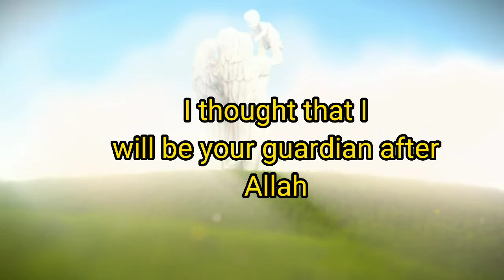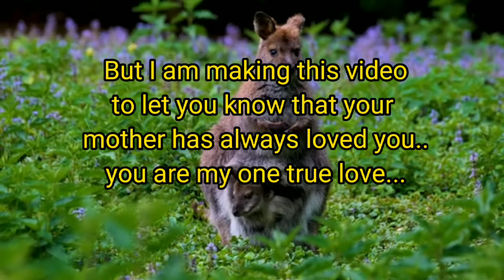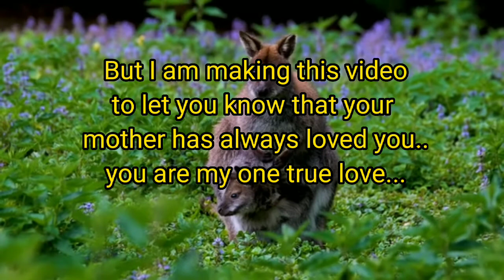Letter to my son....love you forever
ASSALAM O ALAIKUM FRIENDS I AM DIAGNOSED AS A PATIENT OF END STAGE RENAL DISEASE. THIS VIDEO IS MADE TO KEEP YOU ALL MOTIVATED IN THIS DEPRESSING WORLD AND FIGHT MY INNER DEPRESSION TOO. JZKILLAH